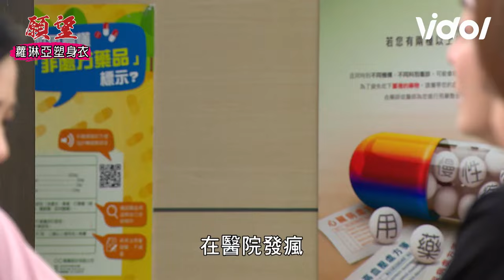願望│EP44 耀武戀情曝光氣憤憶當年 勝強下跪求天珍妮平安家母甦醒｜三立娛樂星聞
★訂閱【女孩要幹嘛】甜寵浪漫戲劇看到飽